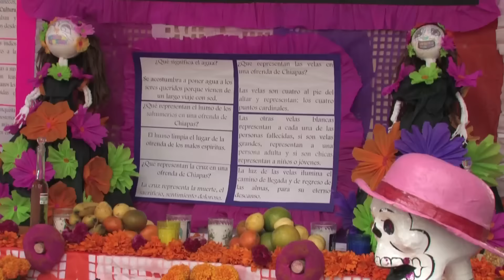MUNDO INAH 139, 30 octubre 2015. Celebración de Día de muertos en los recintos del INAH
La festividad del Día de Muertos es el resultado de  nuestro legado prehispánico y los elementos de la religión católica, derivados de la ocupación española en México.
El Museo Nacional de las Intervenciones invita a los asistentes a identificar los elementos tradicionales de una ofrenda, a través del altar dedicado al generalísimo José María Morelos, en el marco de la conmemoración del aniversario 250 de su natalicio, en el Portal de Peregrinos.
Para gran parte de las regiones indígenas de México, la fiesta de Día de Muertos corresponde al fin del calendario ritual y a la culminación del ciclo agrícola. La cosecha del maíz se realiza antes de esta celebración.
Además, como cada año, el ex convento de los carmelitas descalzos lo invita a conocer su altar de muertos, que permanecerá hasta el 15 de noviembre.